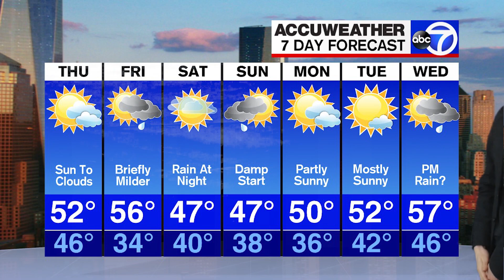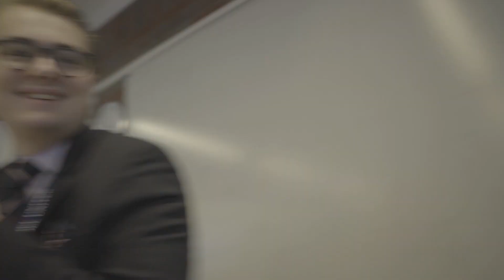2019 BERMUN - Lunch Video Thursday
Facebook: BERMUN & BERMUN PRESS